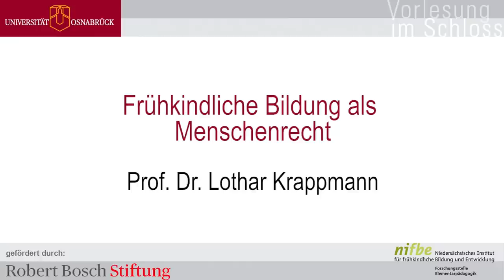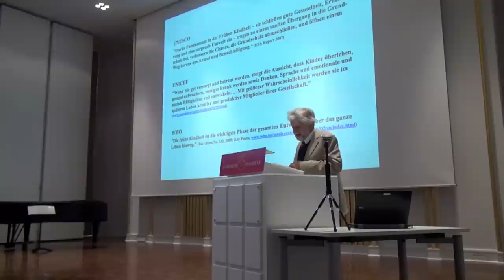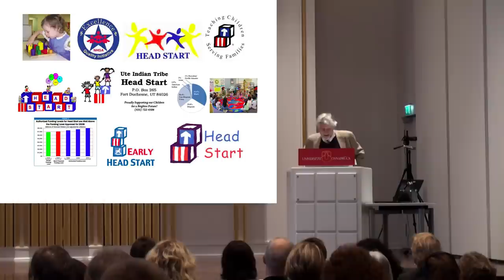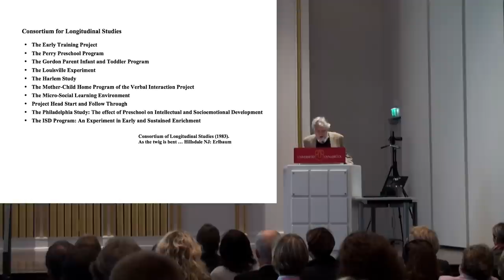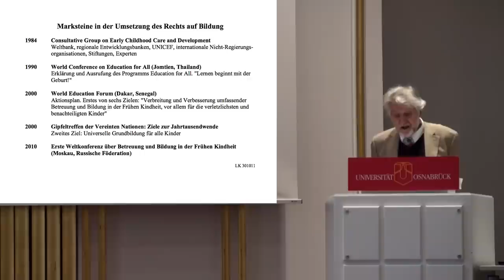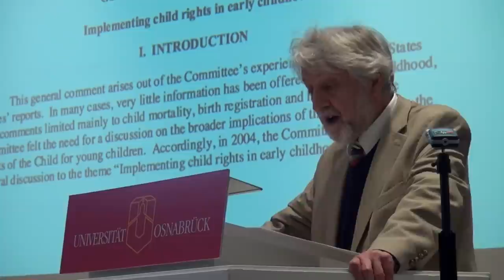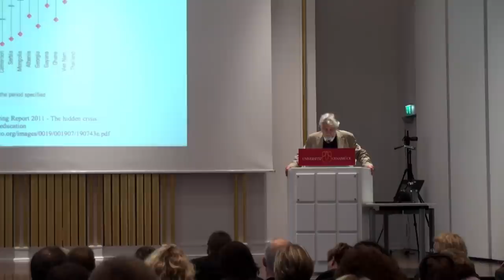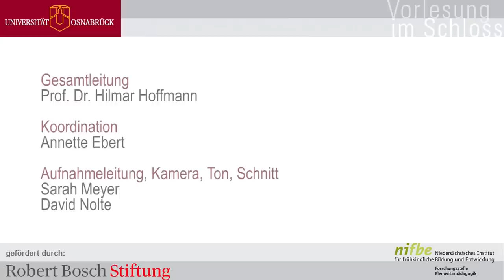Prof. Dr. Lothar Krappmann: Frühkindliche Bildung als Menschenrecht (Vorlesung im Schloss)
In seinem Vortrag widmet sich Prof. Dr. Lothar Krappmann der frühkindlichen Bildung als Menschenrecht. Als langjähriges Mitglied des UN-Ausschusses für die Rechte des Kindes zeichnete er den langen Prozess nach, mit dem die Einsicht in die entscheidende Bedeutung der ersten Jahre schließlich auch in einen Rechtsanspruch auf frühkindliche Bildung umgemünzt wurde. Nachdem die 1989 verabschiedete und bis heute von 193 Staaten ratifizierte UN-Kinderrechtskonvention das Recht auf Bildung erst ab dem Primarbereich beinhaltete, wurde in einem 2005 nach zähem Ringen verabschiedeten Kommentar auch das Recht auf Bildung bereits im Elementarbereich manifestiert. „Damit ging es", so Krappmann, „in der frühkindlichen Bildung nicht mehr nur um gute Betreuung, sondern um die gezielte Förderung aller Fähigkeiten der Kinder."